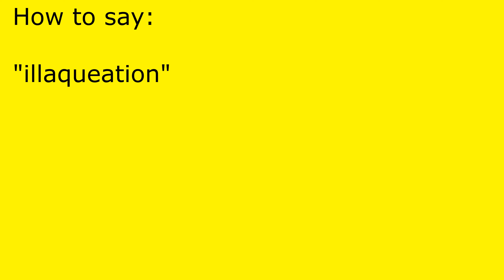How to pronounce illaqueation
illaqueation pronunciation.